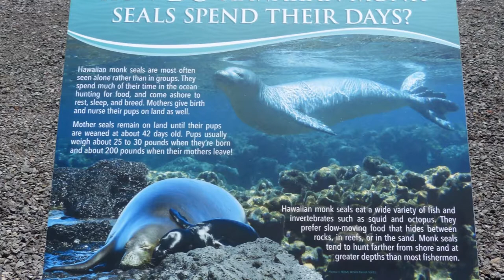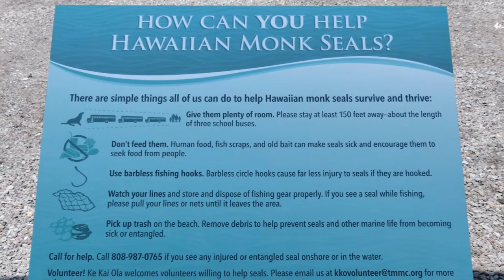Ke Kai Ola - The Marine Mammal Center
Take a look at Ke Kai Ola - the Hawaiian monk seal hospital in Kona!  The facility opened in 2014, and it is the only one in the Islands equipped to treat this endangered species.  If you are on the Big Island, you can take a tour.  See the Boss Frog's blog for detailed information.

Did you know Hawaii's archipelago stretches over 1300 miles from Honolulu?  Most Hawaiian monk seals live in these Northwestern Hawaiian Islands.  The remote islands are protected from fishing (and uninhabited by humans, except for a few scientists and volunteers at times).  People keep an eye out for monk seals in trouble near these atolls and the main Hawaiian Islands.  Any individuals who can be treated by the staff at Ke Kai Ola are transported by NOAA ship to this unique hospital on the Kona coast.

Hawaiian monk seal vocalizations were recorded on site at Ke Kai Ola on 09/19/16 by Amy Fonarow, Boss Frog's writer and video producer. She would have cited the seals whose noises are mixed into this song, but she recorded them outside the Animal Care Building, so could not say which seals were vocalizing. Hospital protocol minimizes unnecessary human contact with the pinniped patients.

As you will see, the still photos in this video have credit information on each one. They were either taken by NOAA under NOAA permit 16632, or by Julie Steelman under NOAA permit 18786.  Julie's are also copyrighted by The Marine Mammal Center.

Enjoy the video, and mahalo for watching!